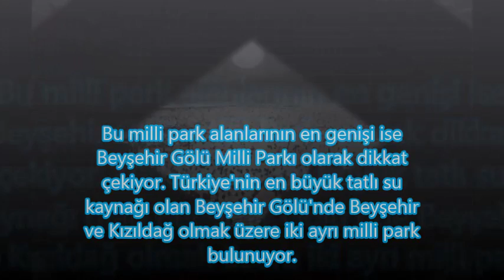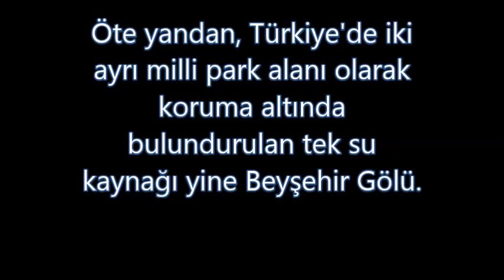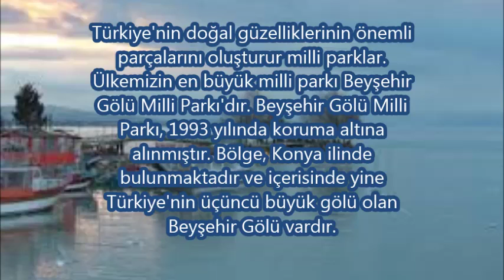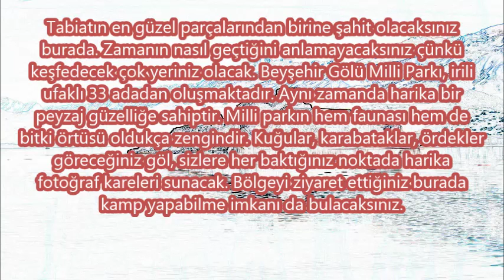BEYŞEHİR GÖLÜ MİLLİ PARKI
Beyşehir Gölü tanıtımı